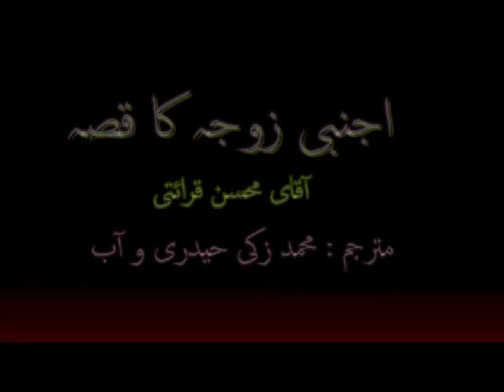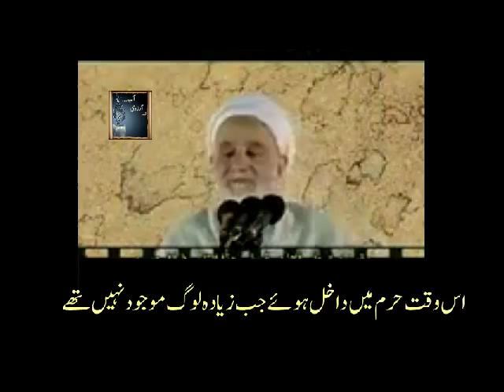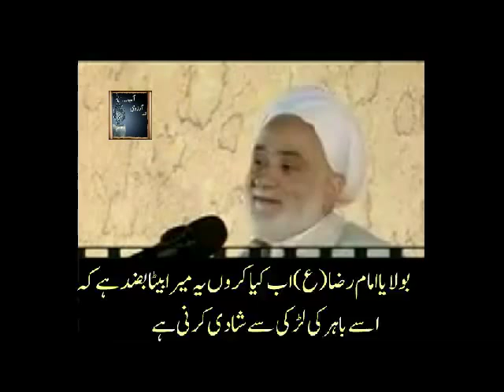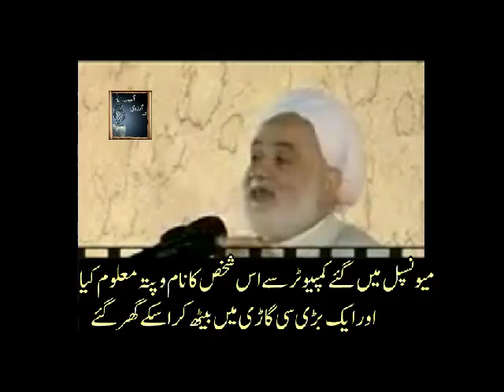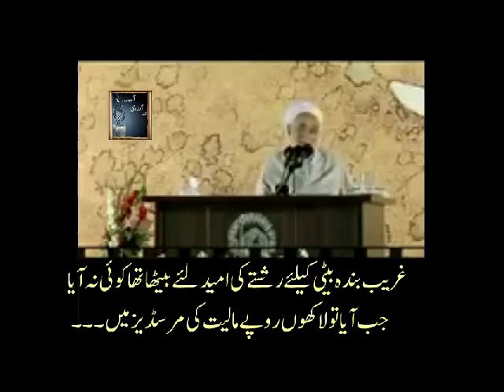Imam Raza (a.s) aur jamadar ki beti ki shadi... Agha Mohsin Qirati